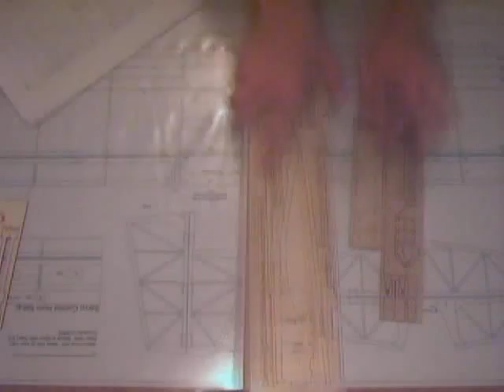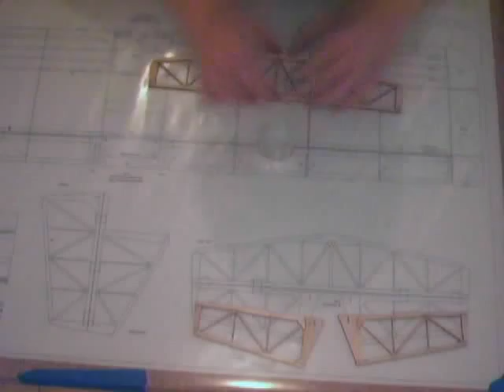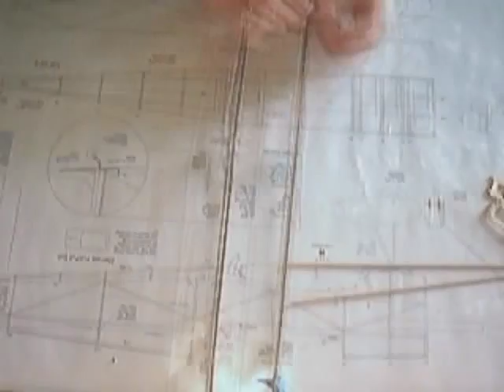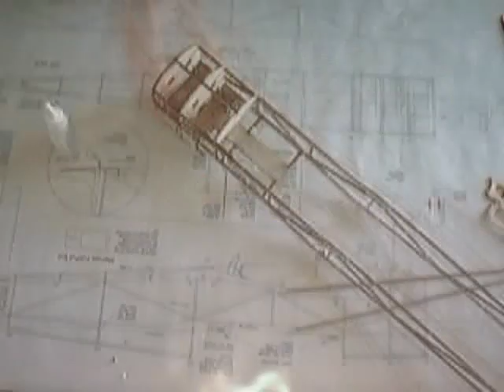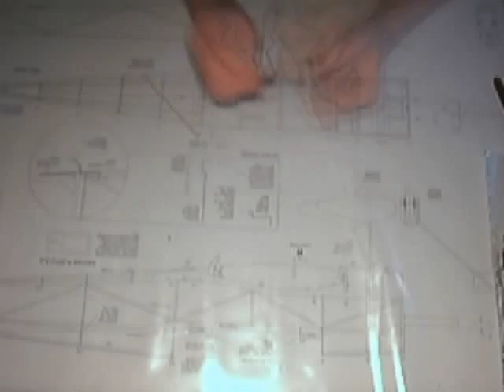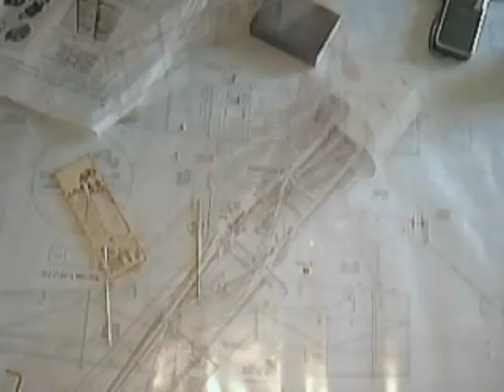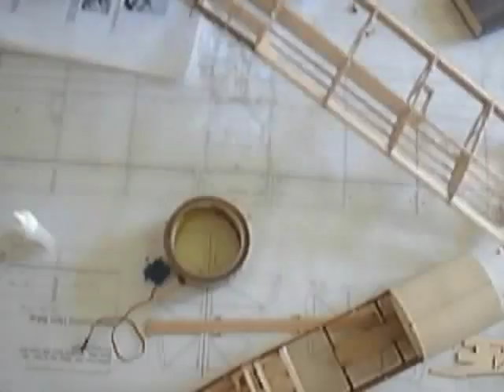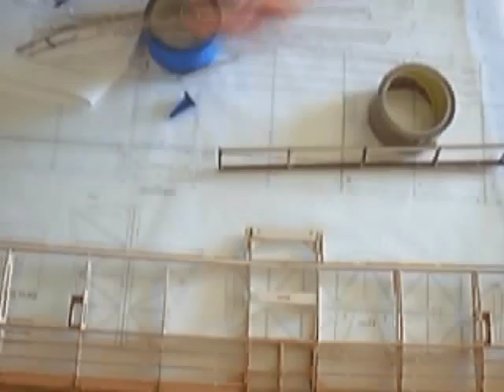Time Lapse RC Plane Build - Stevens Aero RV-4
A build video of my Steven's AeroModel RV-4

Powered by Hacker A20-20L brushless outrunner, Turnigy Plush 40A ESC, ThunderPower 1320mAh 3S LiPo

I didn't get to film all of the build - in particular the radio equipment - I just wanted to get it finished!  There were a few mistakes along the way but the plane is a great kit - the quality of the laser cut parts is amazing.

My hat off to Bill @ Stevens AeroModel

Filmed on a PS2 EyeToy USB camera, that melted!  Yes, it melted under the halogen spotlight used to illuminate the desk.  I was wondering why it was going out of focus and then I realised, because the plastic was starting to warp and slide down.  Interesting to say the least - it still works!